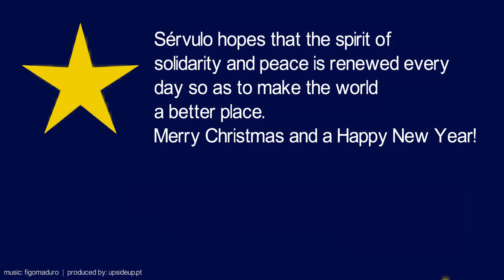Season's Greetings Sérvulo 2015